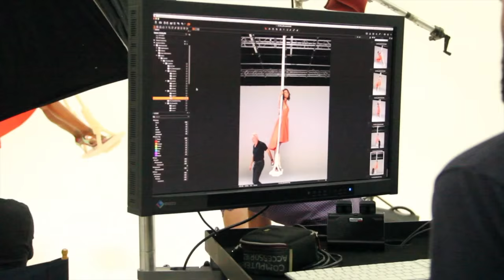Zoe Ever After Promo Commercial Behind The Scenes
Brandy's gearing up for the epic series premiere of "Zoe Ever After," her new comedic sitcom on BET.  Recently she filmed the 1st promo commercial for the show, in Los Angeles, at Quixote Studios.  The Star, along with the rest of the talented cast filmed the commercial, followed by a photoshoot, and other press items.

Here's a little behind-the-scenes footage from that day.

Zoe Ever After airs on BET Tuesday January 5th 10p/9c